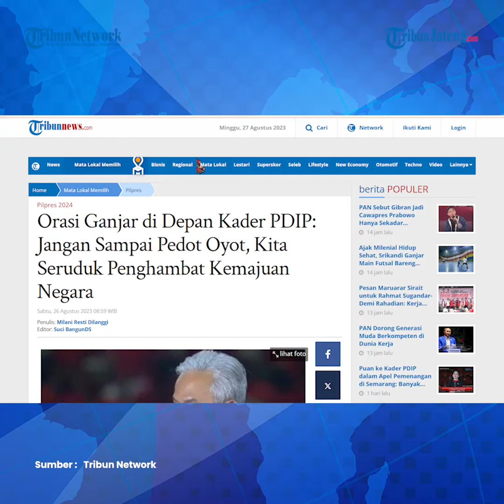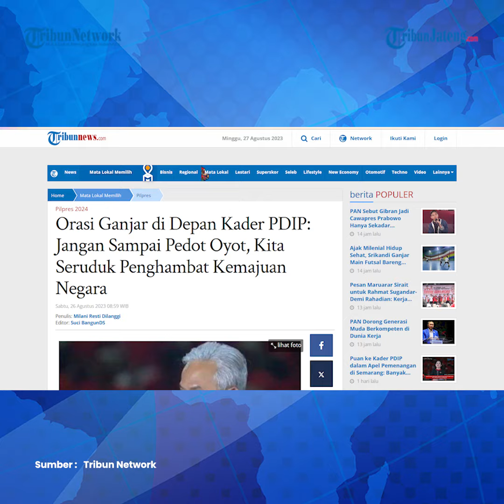Ganjar Pranowo Minta Kader PDIP Seruduk Penghambat Kemajuan Bangsa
Bakal calon presiden (Bacapres) dari PDIP, Ganjar Pranowo, menyampaikan orasi politik di perhelatan Apel Siaga Pemenangan Pemilu 2024 di Semarang, Jawa Tengah, Jumat (25/8/2023) malam.